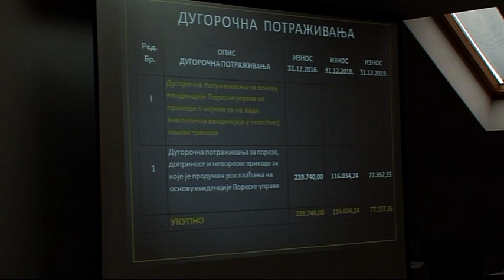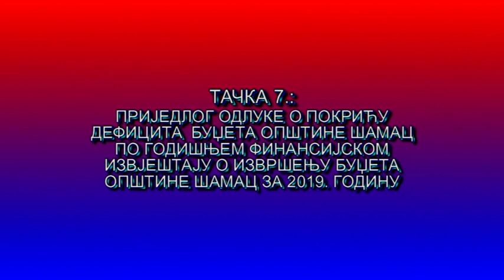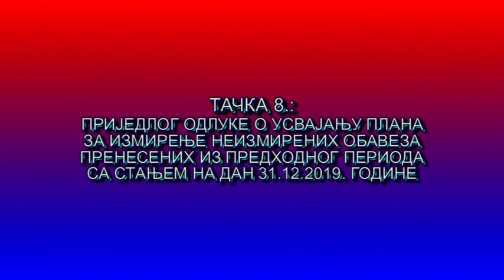40. сједница СО Шамац - дио 3.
40. сједница СО Шамац - 5.6.2020. године